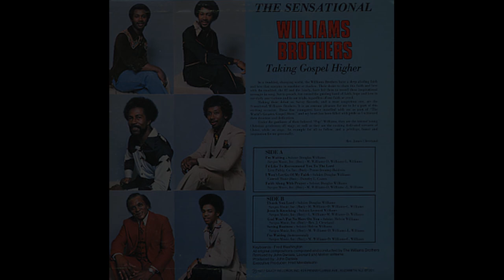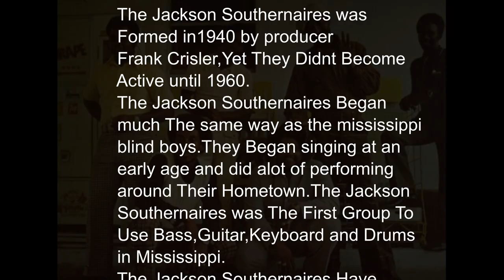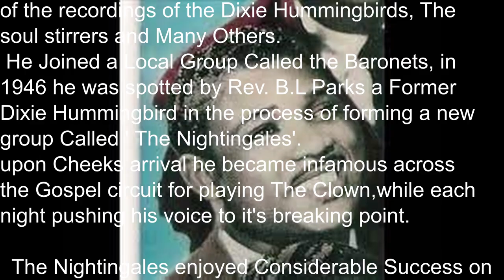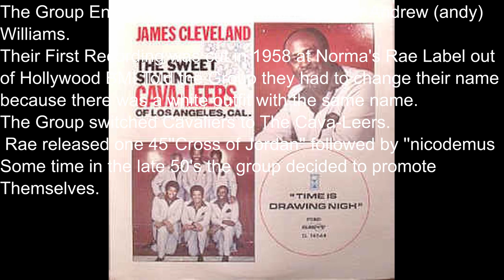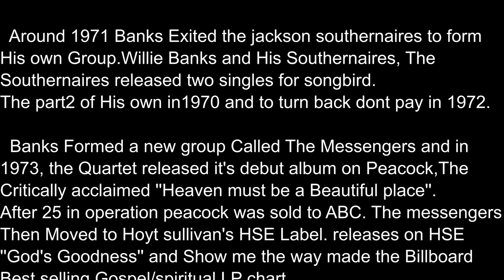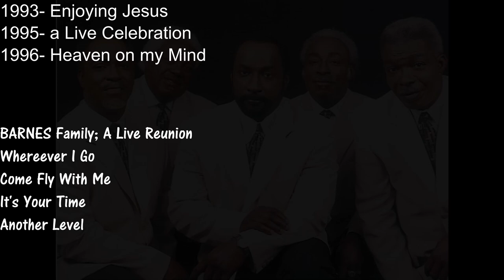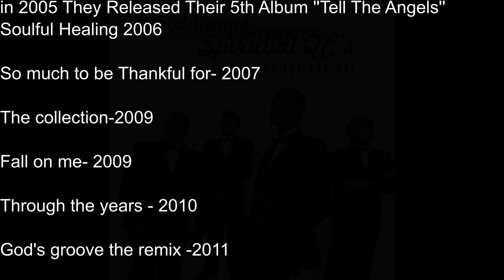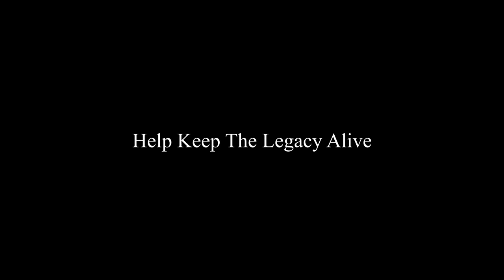All Star Quartet Gospel Legends Tribute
Black American Gospel Quartet Groups
With roots in the African-American religious and the black oral tradition can be traced to the early 17th century.The repetition of The words allowed Those could Not read the opportunity to participate in wosrship. During this
Time, hymns and sacred songs used the same call- and - response style from which Negro spirituals and work songs emerged.
Here are some Groups That have left a lasting impact on the Gospel Music
Genre.